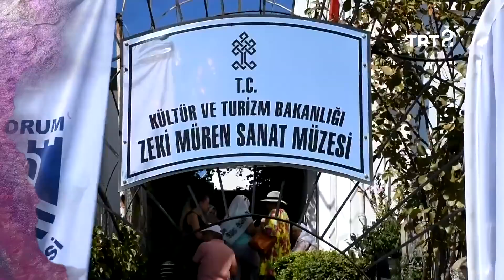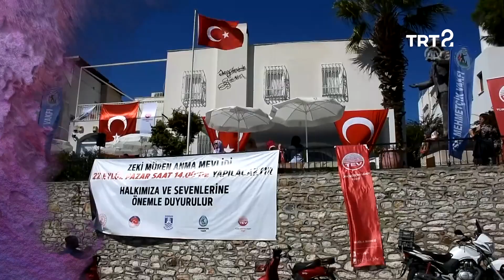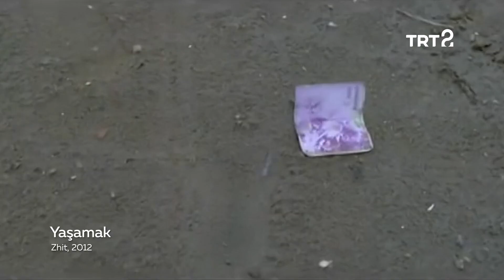Adnan Biricik ile Hayat Sanat | 23 Eylül 2019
Seslendirme sanatçısı ve oyuncu Adnan Biricik'ten sanat serüvenini dinlediğimiz Hayat Sanat'ın bu bölümünde, "Taşlar Yerinden Oynuyor" belgeseli lansmanına katılıyor; Zeki Özarslan ile piyanoya dair kısa bir röportaj gerçekleştiriyoruz.